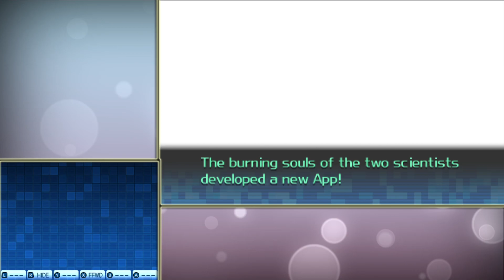Shin Megami Tensei Strange Journey Redux #41 A Pedra do Louco